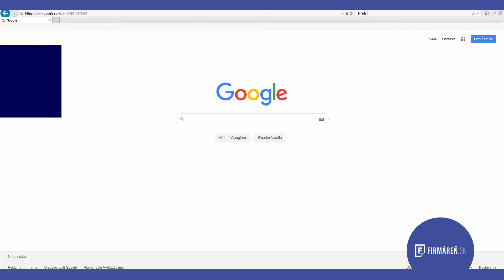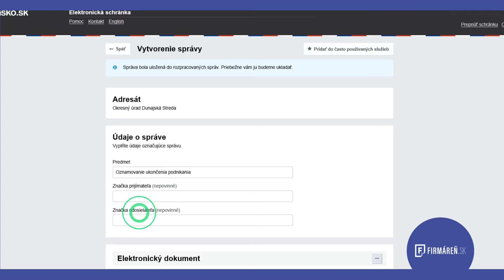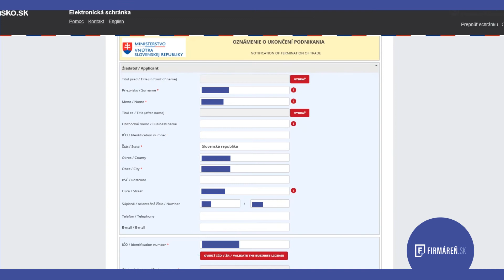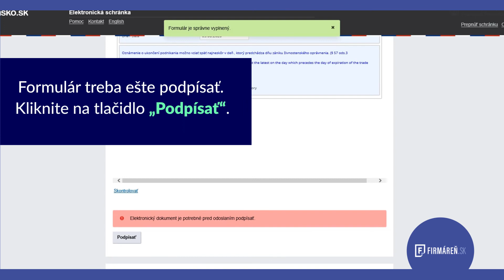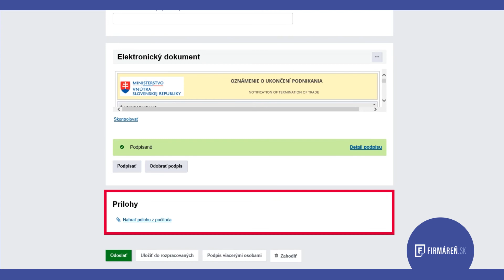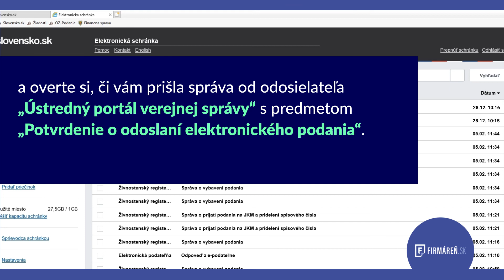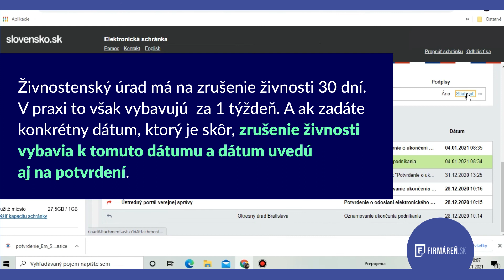Zrušenie živnosti zadarmo - elektronicky, cez slovensko.sk (kompletný návod)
Ako si zrušiť živnosť online a zadarmo? Ak máte nový občiansky preukaz s čipom (eID) a trocha trpezlivosti, s pomocou tohto podrobného návodu to cez portál slovensko.sk zvládnete bez pomoci a doslova z vašej obývačky.

Ak potrebujete živnosť zrušiť alebo pozastaviť bez starostí a bez eID a čítačky, pokojne sa obráťte na Firmáreň: